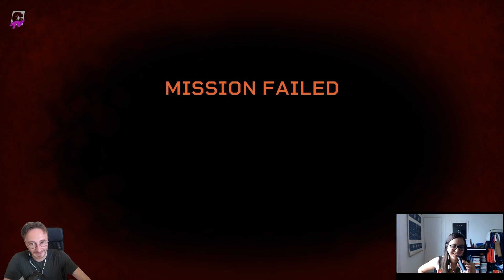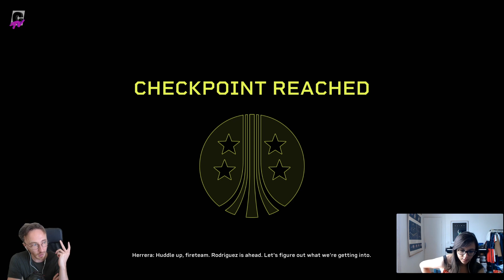LET'S PLAY | Aliens Fireteam Elite avec LF "Drake" Sébum et Ellen "Vasquez" Replay